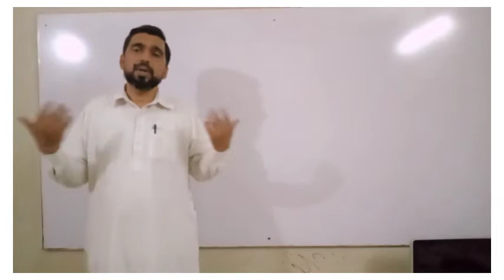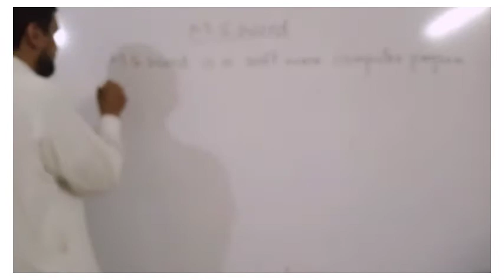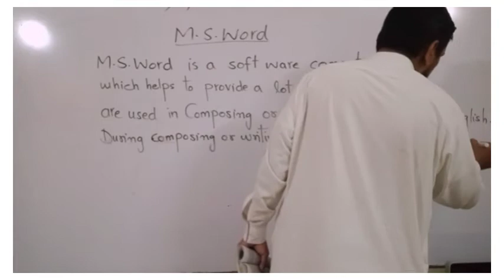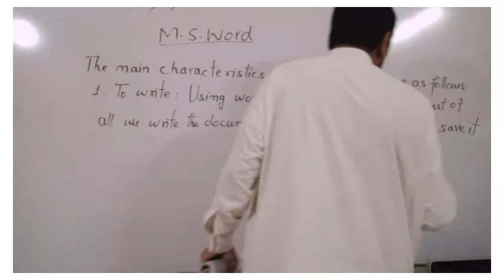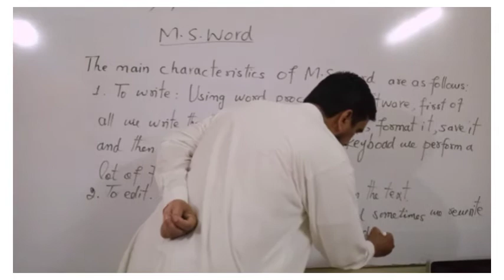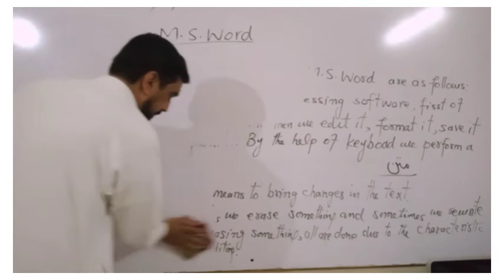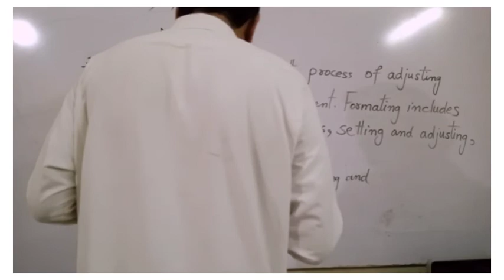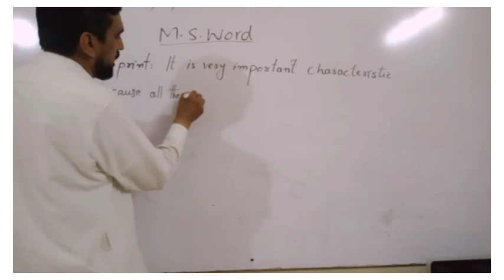MA Education ICT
By Abdul Rauf PhD Scholar